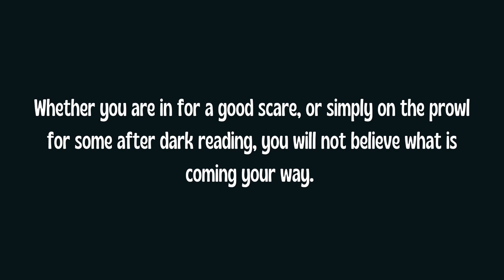"Until Dawn–A Supernatural Anthology" Book Trailer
The Red Penguin Collection is so excited to announce "Until Dawn–A Supernatural Anthology", the twenty-fourth book in the imprint. This title features twelve stories ranging in out-of-this-world content that are all sure to leave you on the edge of your seat!

Coming to Amazon September 3rd, 2021.

Red Penguin Books

The Red Penguin Collection